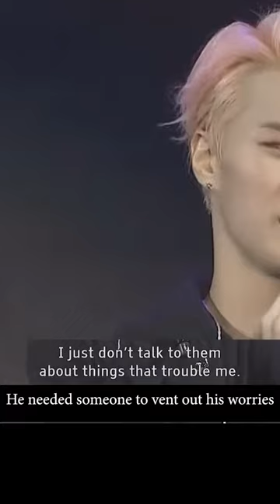Moonbin was in pain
As a fan, my heart breaks as I reflect on the life of Moonbin. Despite basking in the bright lights of fame, I can only imagine the agony he endured. Physically wracked with pain, emotionally tortured and burdened with worry, he kept his struggles hidden from the world. Driven from a young age, he poured his heart and soul into achieving his dreams, sacrificing precious time with his loved ones. Though he achieved his goal of becoming an artist at an early age, he bore his worries alone, he struggled with his health and had to deal with the tough competition in the industry.